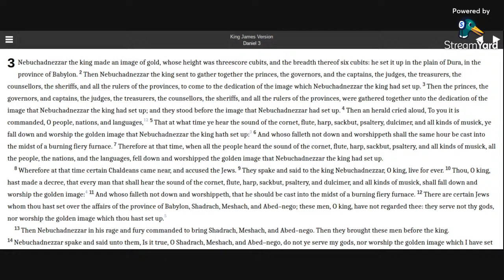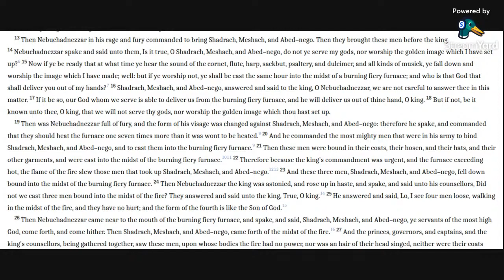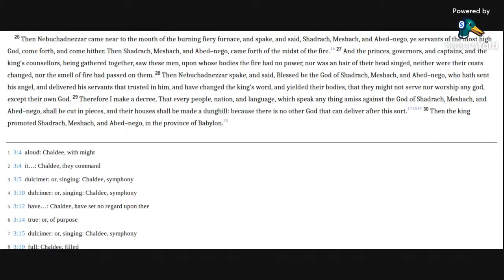Daniel 3 KJV (audio with text)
Reading Daniel 3 in the KJV Bible.

Allelu-YAH.  Amen.

Daniel 3:4-6, 16-18, 24-25, 28-30 KJV
4 Then an herald cried aloud, To you it is commanded, O people, nations, and languages,
5 That at what time ye hear the sound of the cornet, flute, harp, sackbut, psaltery, dulcimer, and all kinds of musick, ye fall down and worship the golden image that Nebuchadnezzar the king hath set up:
6 And whoso falleth not down and worshippeth shall the same hour be cast into the midst of a burning fiery furnace.
16 Shadrach, Meshach, and Abednego, answered and said to the king, O Nebuchadnezzar, we are not careful to answer thee in this matter.
17 If it be so, our God whom we serve is able to deliver us from the burning fiery furnace, and he will deliver us out of thine hand, O king.
18 But if not, be it known unto thee, O king, that we will not serve thy gods, nor worship the golden image which thou hast set up.
24 Then Nebuchadnezzar the king was astonished, and rose up in haste, and spake, and said unto his counsellors, Did not we cast three men bound into the midst of the fire? They answered and said unto the king, True, O king.
25 He answered and said, Lo, I see four men loose, walking in the midst of the fire, and they have no hurt; and the form of the fourth is like the Son of God.
28 Then Nebuchadnezzar spake, and said, Blessed be the God of Shadrach, Meshach, and Abednego, who hath sent his angel, and delivered his servants that trusted in him, and have changed the king's word, and yielded their bodies, that they might not serve nor worship any god, except their own God.
29 Therefore I make a decree, That every people, nation, and language, which speak any thing amiss against the God of Shadrach, Meshach, and Abednego, shall be cut in pieces, and their houses shall be made a dunghill: because there is no other God that can deliver after this sort.
30 Then the king promoted Shadrach, Meshach, and Abednego, in the province of Babylon.